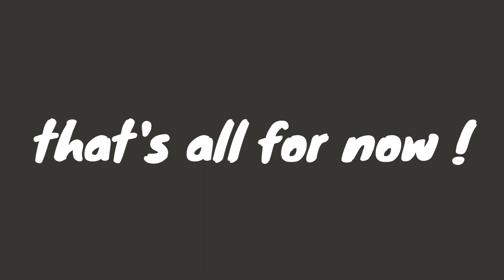DAY IN THE LIFE | self-reflection, home renovations, prepping, getting my life together KatieVision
Today's video is a Day In The Life including self-reflection, home renovations, prepping for the school year, getting my life together

🎵🎵🎵 Music from Uppbeat (free for Creators!)

M E N T I O N E D / S E E N [PRODUCT LINKS]

📖The Purpose Driven Life: What on Earth Am I Here For?
⭐FAQ:
* age: 30
* location: minnesota

"For I know the plans I have for you,' declares the Lord, 'plans to prosper you and not to harm you, plans to give you a hope and a future. '” — Jeremiah 29:11.